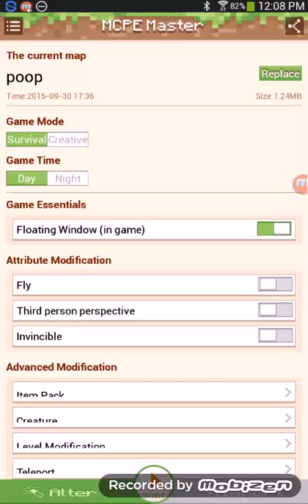★MCPE MASTER UPDATE ★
THE UPDATE IS COOL OK!